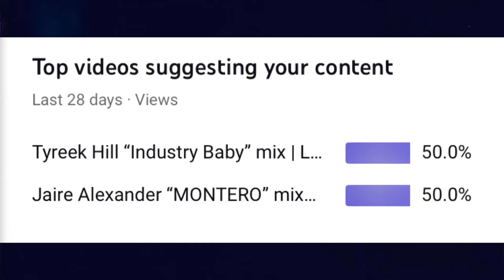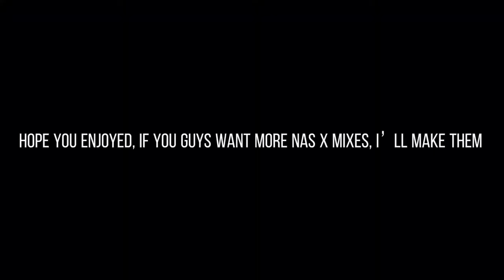DeAndre Hopkins “Holiday” mix | Lil Nas X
NFL mix
Football mix
DeAndre Hopkins highlights
Holiday nfl mix
DeAndre Hopkins mix